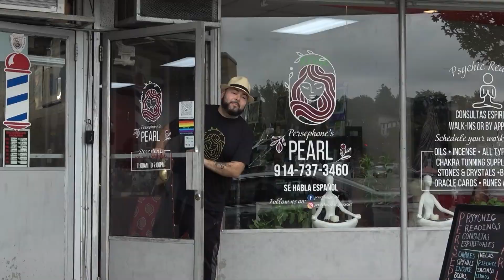PEEKSKILL MOMENTS VOL. l - A new series - This short video titled: PEEKSKILL WE ARE ALL TOGETHER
Just captured moments old and new.
Video by David Carbone and Music by REDproductions.